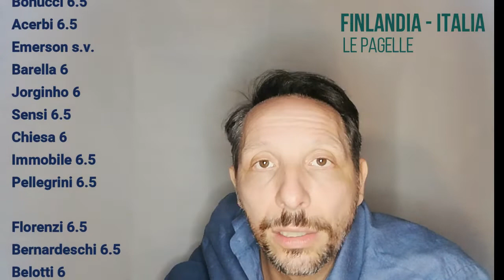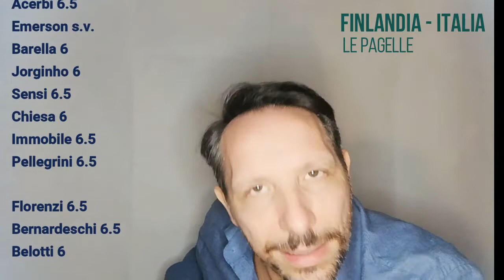FINLANDIA - ITALIA 1-2 PAGELLE. COMMENTO.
Finlandia Italia 1-2 le pagelle. Finlandia Italia 1 2 il commento. Finlandia Italia 1 2 highlights. Le pagelle di Finlandia Italia 1-2.